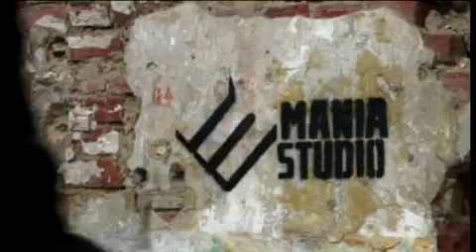making of - Vienio ft. Way Side Crew- "Na Wszelki Wypadek" rmx